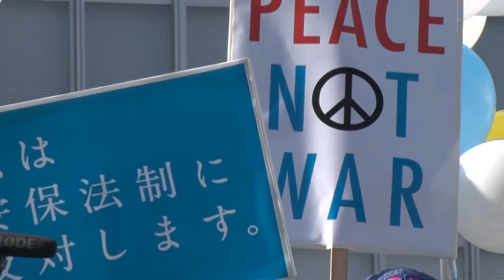市民連合1.5新宿駅西口総がかり行動・憲法共同センター小田川義和さん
2016/01/05東京・新宿駅西口「アベにNO!野党共闘へ！新春大街頭宣伝」主催：安保法制の廃止と立憲主義の回復を求める市民連合(略称:市民連合)
総がかり行動実行委員会・憲法共同センター小田川義和さんのスピーチ